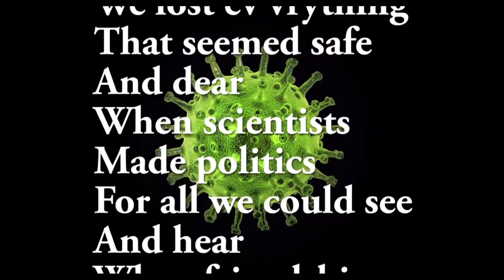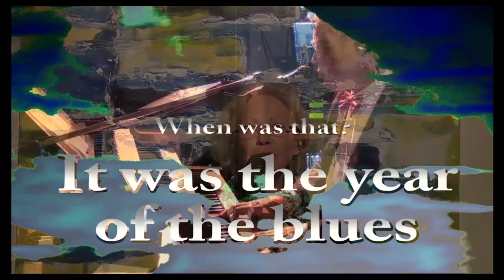Year of the Blues (2020)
Unser nächstes Live-Event: 1. Mai 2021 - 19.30 Uhr. Seid dabei - hier im Livestream.

Our next live event: May 1st 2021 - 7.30 pm CET. Be there - here on Youtube. Follow our channel!

'Twas when

We lost ev'rything
That seemed safe
And dear
When scientists
Made Politics
For all we could see
And hear
When friendship
Became distance
And death
Seemed near

When was that?
It was the year
Of the Blues

Unser Song zum Corona-Jahr/our song after one year of covid pandemic